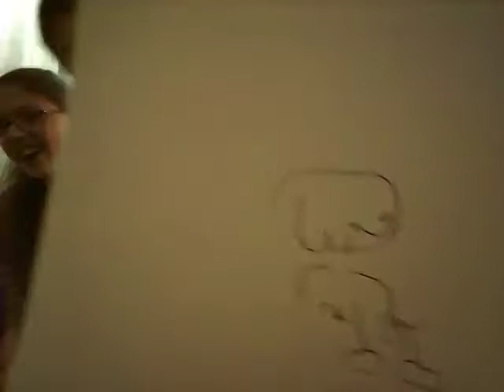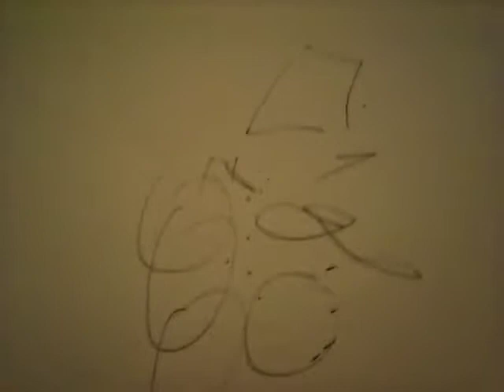Drawing with blindfold challenge!!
Hi friends! This week I did the drawing with a blindfold challenge! I hope you enjoy! Btw sorry if this video was a little long!! Ok... bye!!!